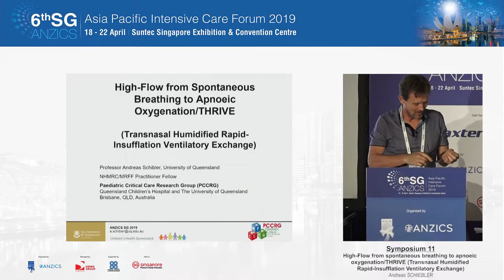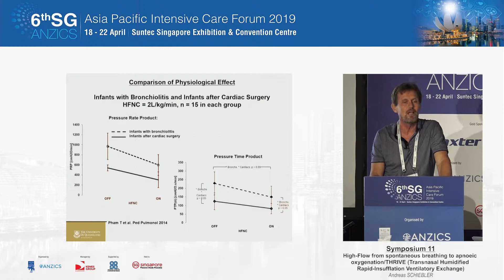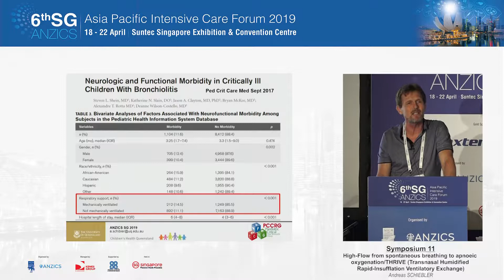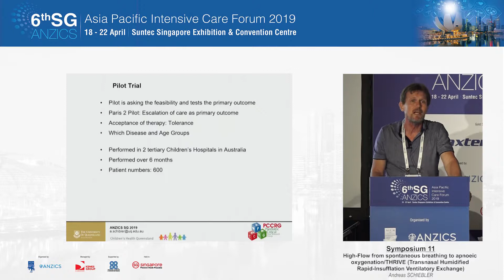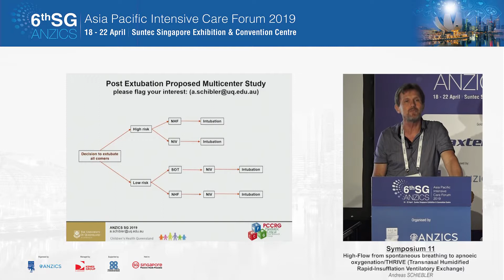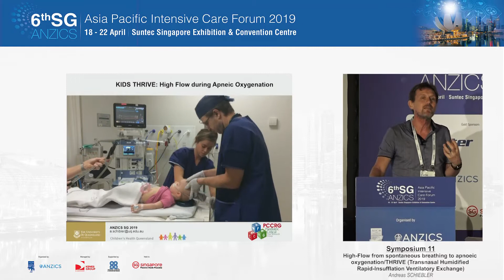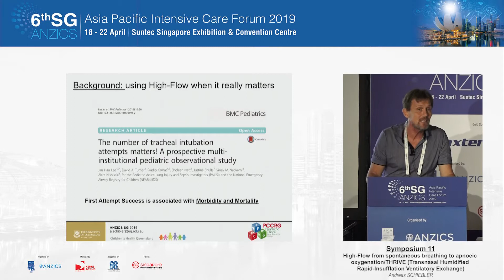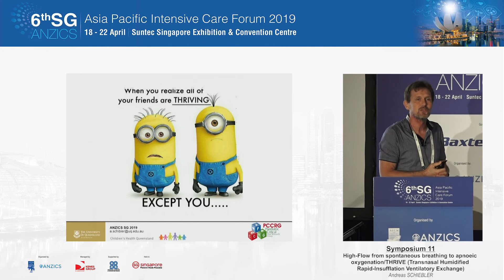SG-ANZICS 2019: High-Flow from spontaneous breathing to apnoeic oxygenation/THRIVE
SG-ANZICS 2019: Symposium 12
Done by: Andreas SCHIEBLER

Transnasal Humidified Rapid-Insufflation Ventilatory Exchange